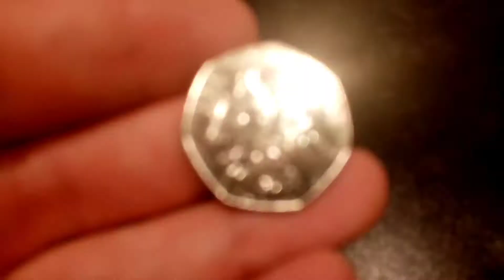2018 MRS TITTLEMOUSE 50P Coin VALUE INCREASING!!!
2018 MRS TITTLEMOUSE 50P Coin VALUE INCREASING!!! The 2018 Mrs Tittlemouse 50p coin Value is increasing every day so its time to get your hands on them! Is the Mrs Tittlemouse 50p coin worth anything? The Mrs Tittlemouse 50p coin is the 3rd rarest in the Beatrix Potter 50p coin set with a 1.7 Million Mintage.